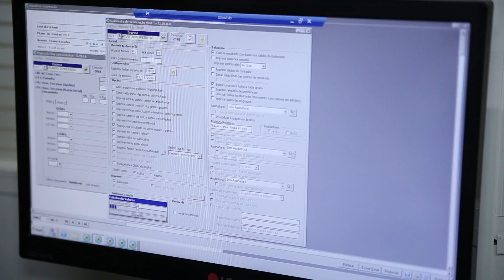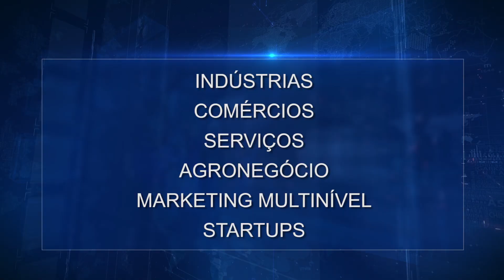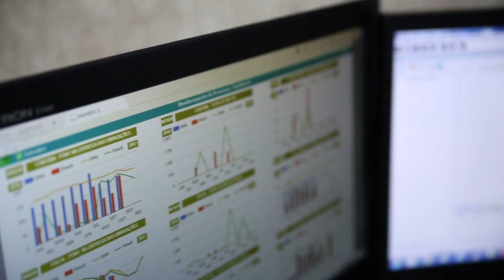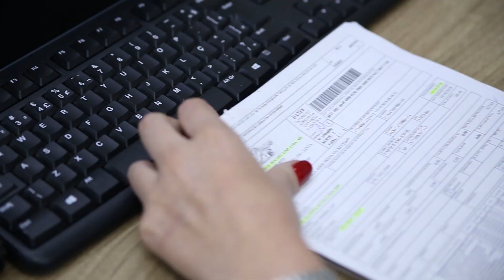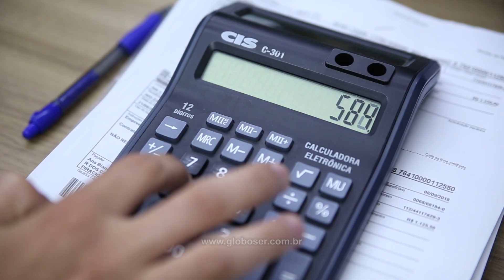GLOBO CONTABILIDADE, PIRACICABA/SP, EMPRESÁRIOS DE SUCESSO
Produção: Evelyn Santos
Cinegrafista: Viviane
Repórter: Alan Albuquerque
Editor: Lucas Barcia